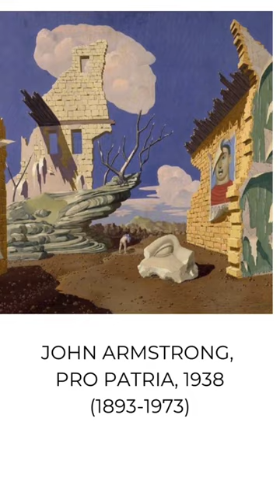Forgotten British Surrealists (part 1,male artists)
"Forgotten British Surrealists"
See the Imaginative art works of these truly wonderful surreal artists.
Peter Rose Pulham, Oscar Mellor, Reuben Mednikoff, John Armstrong WO and Ceri Richards.

Do look out for part two!